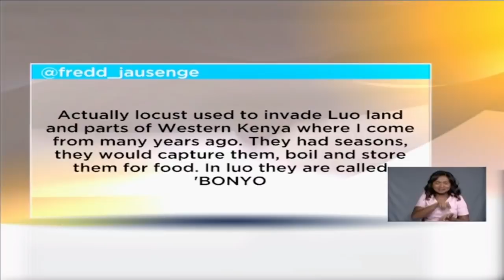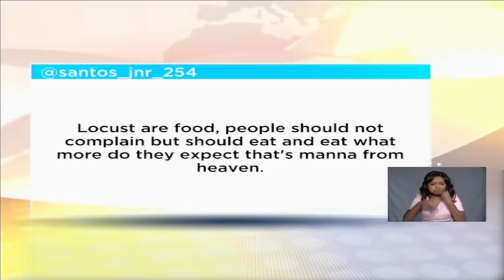Dr. Kasina: No need to worry, Gov't has put in multi-institutional team to deal with the locusts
Dr. Kasina: Companies making animal feeds should harvest the locust and reduce the production cost